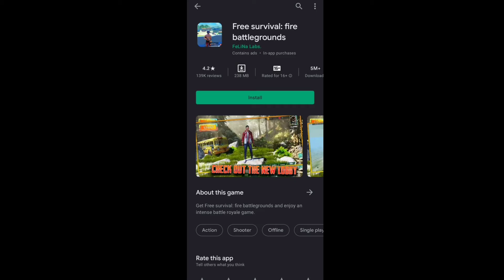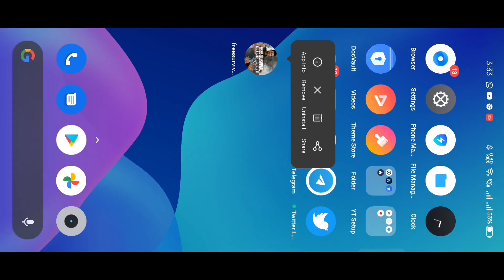😱 BATTLEGROUND MOBILE INDIA FIRST GAMEPLAY || 23+ KILLS 🔥🔥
Hi,
   I wanna specially say to those my non-subscribers that yaar kyu intezaar kara raahe ho haame 🥺🥺 hamari mehenaat toh dikh rahi hain na Video pe, So please please please Jaldi se us red subscriber button pe tika lagake thokdo aur sath mein bell icon ko bhi all pe set kar dena ❤️❤️

       Adhik jankari ke liye jure raahe hamare sath 🤭 matlab ki eise aur Videos ke liye kripiya karke hamare sath jure raahe
        Main hu Ranadeep Basak, iss Channel ka Owner
 Agar aap mujhe Instagram pe Follow karna chahte hain toh kripiya karke niche diye huye link se mere Instagram A/c se jur jaiye and new new Updates Video k bare mein wahi se haasil kare 👇🏻👇🏻🔥

        Tags(Ignore)

battle Ground Mobile News,
battle Ground mobile India,
battle Ground Mobile India Gameplay,
dynamo,
kronten,
Pubgm Offline